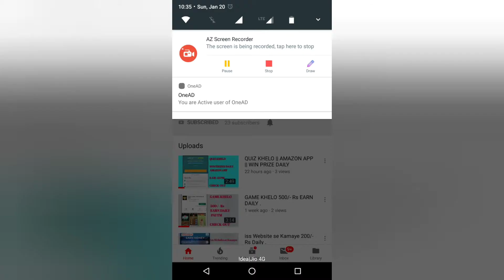APNA TIME AAYEGA NAVINKMINDS🔥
A visit to FUN REPUBLIC SOCIAL , ANDHERI WEST .

GET MY SPECIAL LINK 🏋️
NAVINKMINDS ~ SOMETHING NEW EVERYDAY
My aim To Give MOTIVATIONAL QUOTE TO ALL @
Just PAYTM 💯💸 MONTHLY To use
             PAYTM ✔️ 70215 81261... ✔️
                              SO COME :: JOINME
                             SHOW ME YOUR LOVE
  THANKS TO ALL👍
CHECK-OUT✔️
              Just PAYTM 💯💸 month
            Just PAY #@100 RS MONTHLY
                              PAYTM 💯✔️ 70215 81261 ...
WHATSAPPQUOTES@100 RS ,
NEW IDEAS
    JOKES
        PUZZLE
MANY MORE TO .